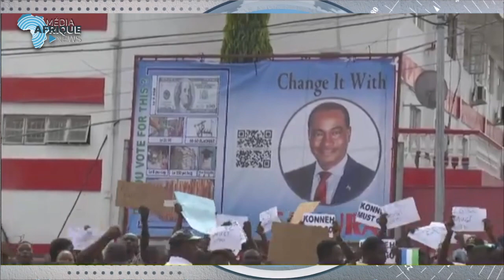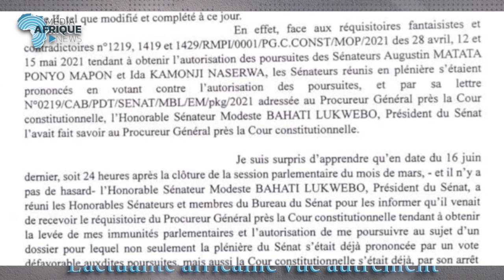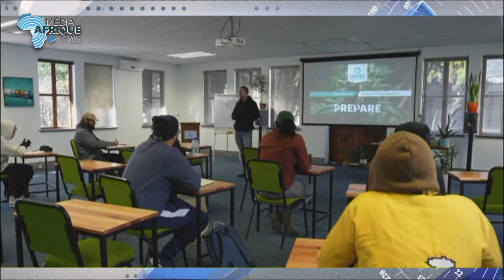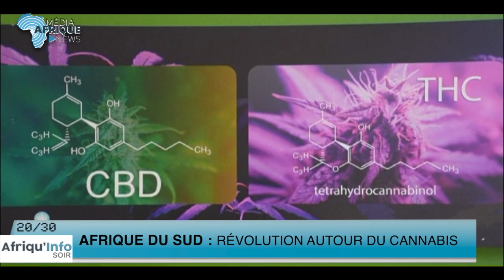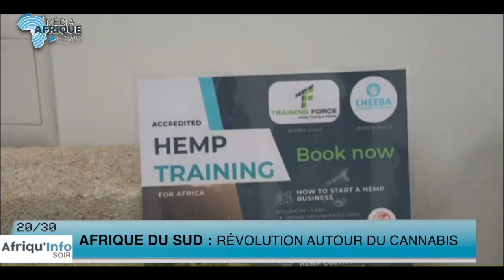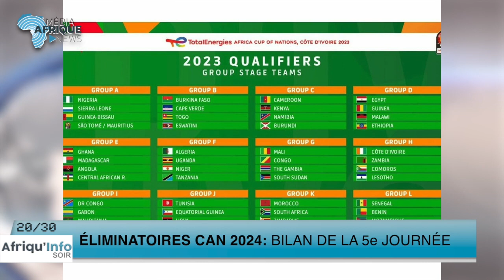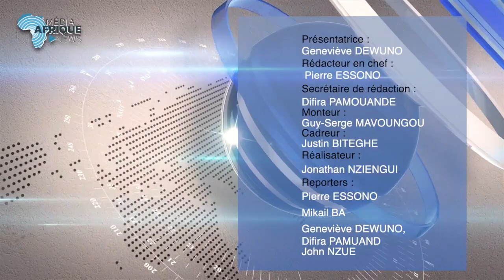🔴 AFRIQU'INFO SOIR DU JEUDI 22 JUIN 2023